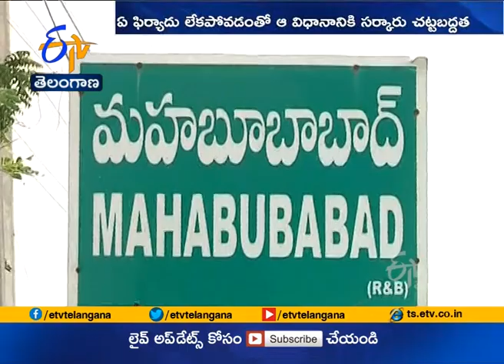New Revenue Act soon | to Bring Transparency in Land Issues